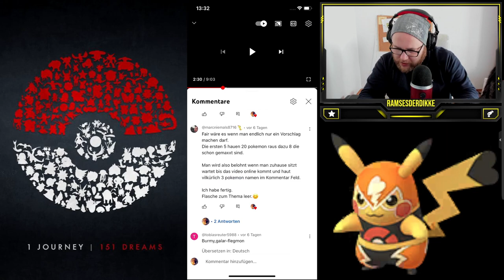MAXOUT MONDAY : 100% Thomas & Die 3 Affen LVL 50 + Zuschauerwünsche | Pokémon GO Deutsch # 2411